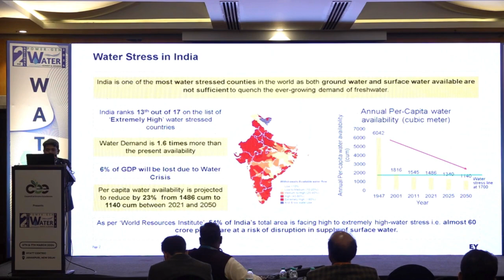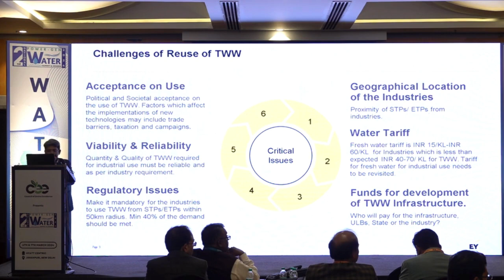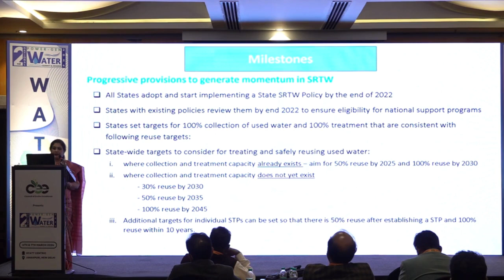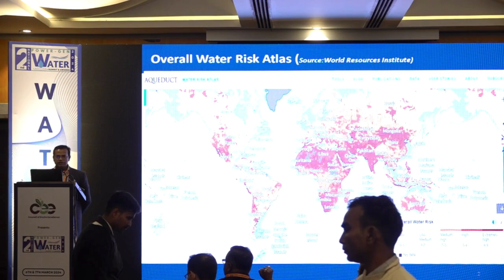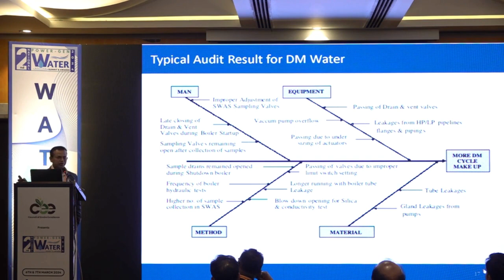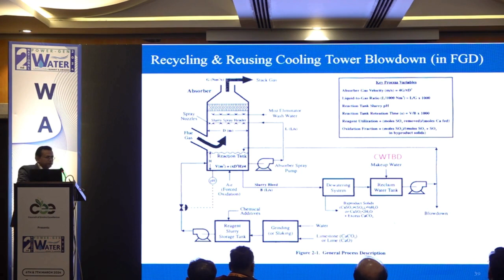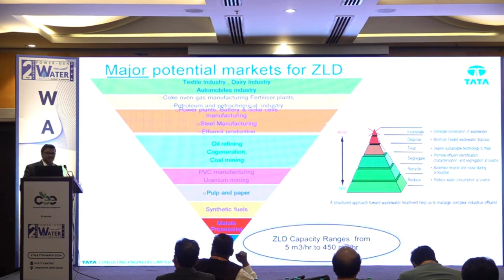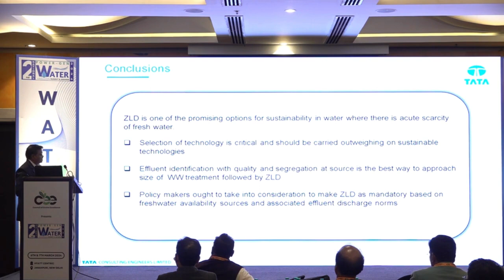Wastewater Management and Zero-Liquid Discharge (ZLD) and Seawater Usage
1. Mr Ikshit Jain - Partner, Government & Public Sector, Strategy and
Transactions - Ernst & Young LLP (Moderator)

2. Dr Girija Bharat - Managing Director, Mu Gamma Consultants Pvt Ltd

3. Mr Shailendra Kumar - AGM - Project Management Group, L&T-MHI
Boilers Private Limited

4. Mr Prabhakar Elumalai - Assistant General Manager, Tata Consulting
Engineers

5. Mr R Madhavan - General Manager - Mechanical, Tata Consulting
Engineers